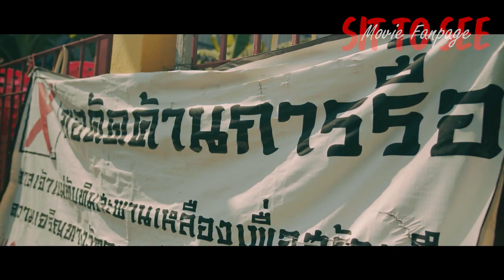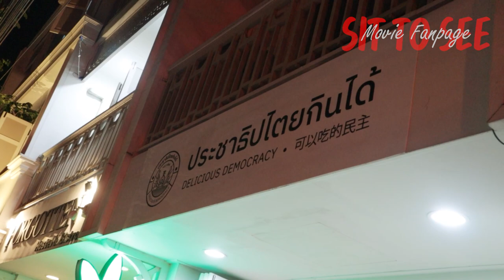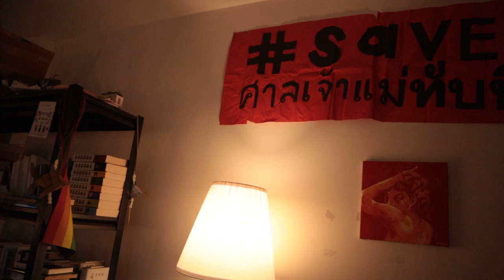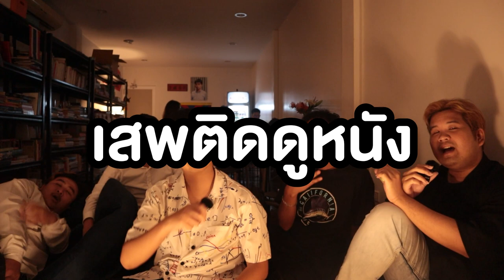พูดคุยจับประเด็น Saveศาลเจ้าแม่ทับทิม หลังดู The Last Breath Of Samyan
สามารถรับชมภาพยนตรืสารคดี The Last Breath Of Samyan
ได้แล้ววันนี้ที่ ประชาบาร์ Pracha Bar
(ชั้น 2 ร่านประชาธิปไตยกินได้)

ติดตามข่าวสารภาพยนตร์ The Last Breath Of Samyan

*แขกรับเชิญที่ร่วมพูดคุย
พรี่ผู้จัดการเต้ Block Office - หนังหลังเลิกงาน

พรี่อาร์ม พี่บิ๊ก รีวิวเหลือ

พรี่มิน เสพติดดูหนัง